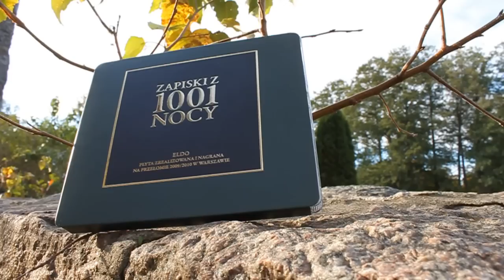shogo - na maksa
English:
I wanted to do something with this great song for very long time. So one night I just did it :) It`s also kind of my spring vid. I hope you`ll enjoy it as much as I did,and hopefully beautiful polish language won`t disturb your ears. Try to believe me,that this song has much positive vibe and tells us about important things.. ;) So,try to enjoy and stay safe!
xx
song: Eldo - Na maksa (from the 'Zapiski z 1001 nocy' album)

I tak oto jednej nocy postanowiłem zrobić coś, co chodziło mi po głowie odkąd usłyszałem tę świetną piosenkę,czyli zrobienie do niej jakiegoś filmu :) klipy zostały nagrane od początku tego roku do dziś. Mam nadzieję,że spodoba się on Wam równie mocno,jak podoba się mi ; ). Duże podziękowania kieruję do Łukasza i Doćki,bez których nie byłoby wielu klipów na tym filmie,jak i również wszystkim ludziom,którym chciało się poświęcić chwilę na nagranie moich skoczków. Trenujcie bezpiecznie i z pasją,do zobaczenia na treningu!
Muzyka - Eldo - Na maksa (z płyty 'Zapiski z 1001 nocy').